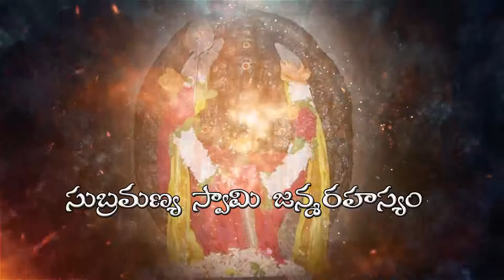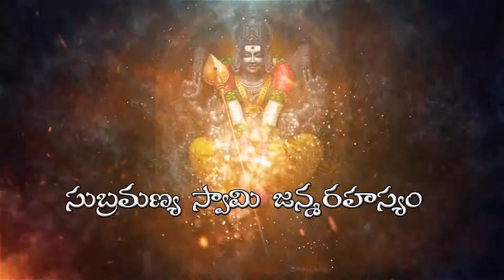subramanya swamy janma rahasyam 4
This channel Provides Information About Devotional,Ayurveda Tips,Public Trolls and Live Gaminig .etc...

►Respect Moderators.